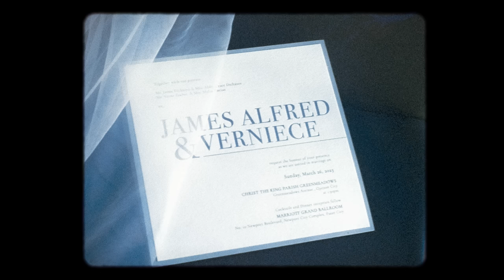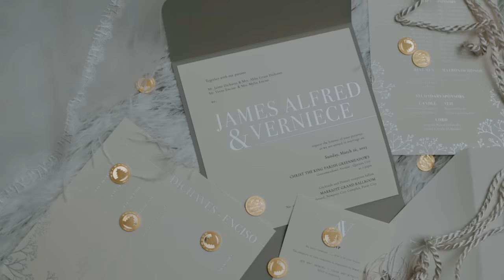Verniece and Alf's Wedding Video by Jason Magbanua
A Film by Jason Magbanua